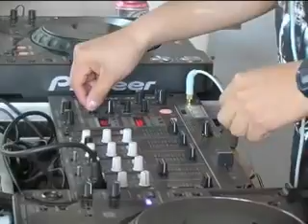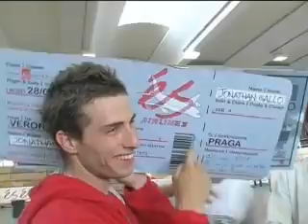èS Game of S.K.A.T.E. italian Finals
èS Game of S.K.A.T.E. italian Finals in Verona at Blue Distribution headquarter.
Filmed by Nicola Netto, Edited by Elisa Genesin.